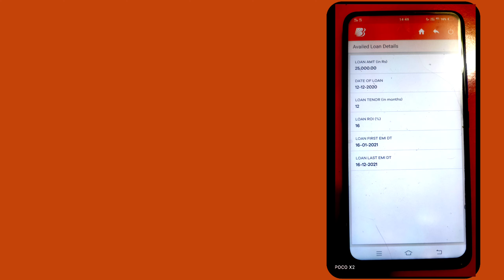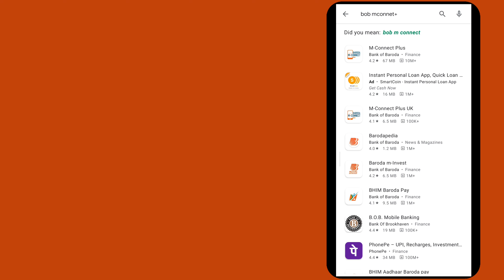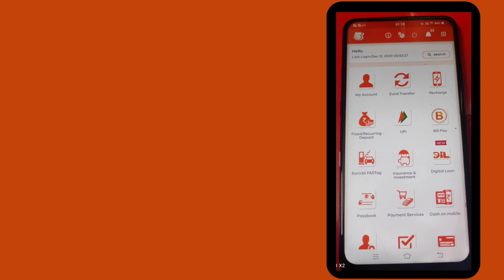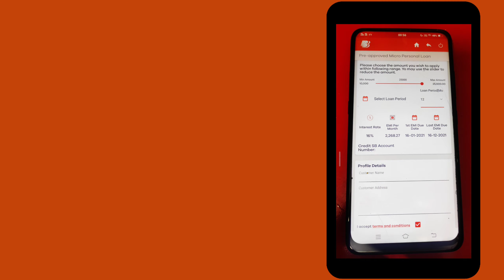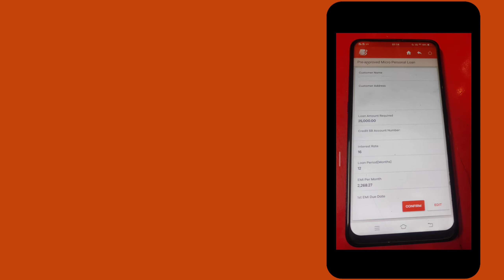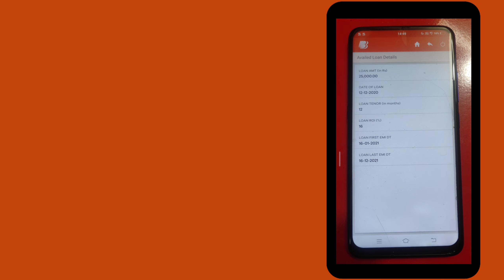BOB Digital Loan without document in India | Disbursement 5 Minute Only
Financial Help India. I'm helping people Get The Right Financial Products As Per Their Needs. All Of This at ₹0 Consultation Fee.

𝗡𝗢𝗧𝗘 - 𝗙𝗶𝗻𝗮𝗻𝗰𝗶𝗮𝗹 𝗛𝗲𝗹𝗽 𝗜𝗻𝗱𝗶𝗮 𝗜'𝗺 𝗛𝗲𝗹𝗽𝗶𝗻𝗴 𝗣𝗲𝗼𝗽𝗹𝗲 𝗚𝗲𝘁 𝗧𝗵𝗲 𝗥𝗶𝗴𝗵𝘁 𝗙𝗶𝗻𝗮𝗻𝗰𝗶𝗮𝗹  𝗣𝗿𝗼𝗱𝘂𝗰𝘁𝘀 𝗔𝘀 𝗽𝗲𝗿 𝗧𝗵𝗲𝗶𝗿 𝗡𝗲𝗲𝗱𝘀. 𝗦𝘁𝗿𝗼𝗻𝗴 𝗣𝗿𝗼𝗱𝘂𝗰𝘁 𝗦𝘂𝗴𝗴𝗲𝘀𝘁𝗶𝗼𝗻𝘀, 𝗘𝗮𝘀𝘆 𝗣𝗿𝗼𝗰𝗲𝘀𝘀, 𝗔𝗹𝗹 𝗼𝗳 𝘁𝗵𝗶𝘀 𝗔𝘁 ₹𝟬 𝗖𝗼𝗻𝘀𝘂𝗹𝘁𝗮𝘁𝗶𝗼𝗻 𝗙𝗲𝗲.

𝗡𝗢𝗧𝗘 - Always Be Cautions Of Fraudster [ आप लोग हमें सिर्फ यहीं पर संपर्क कर सकते हैं  ]

𝗪𝗢𝗥𝗞 𝗙𝗥𝗢𝗠 𝗛𝗢𝗠𝗘 𝗥𝗘𝗔𝗟 𝗪𝗔𝗬  :- 𝗟𝗲𝗮𝗿𝗻𝗶𝗻𝗴 𝗧𝗿𝗲𝗻𝗶𝗻𝗴 𝗘𝗮𝗿𝗻𝗶𝗻𝗴 .